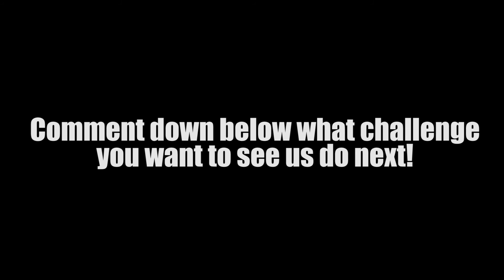Nuclear Fire Noodle Challenge (Mukbang) | *EXTREMELY SPICY*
We try out the Samyang 2x Spicy Chicken Ramen Nuclear Edition! Just how spicy was it? Watch to find out!

~Stay the course, Stay motivated!